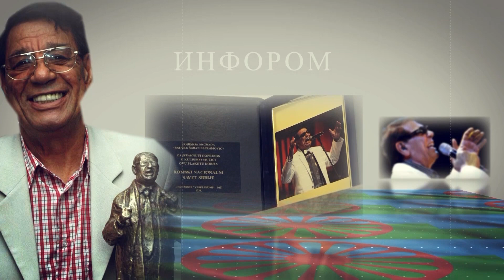INFOROM - gošća emisije, Zdravka Simić nacionalni koordinator pedagoških asistenata